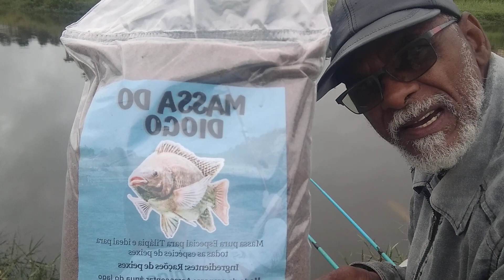O TRIO 3 PERFEITO, AMARO ASA, PESQUEIRO MARAVILHA, E A MASSA DO DIOGO.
PESCARIA SHOW, A MASSA DO DIOGO É TOP, 3 VARINHA TELESCOPIAS DE 3 METROS, COM LINHA DE 4 METROS, LINHA 037 ANZOL CHINU 3 ,BOINHA, N⁰0, PESQUEIRO MARAVILHA EM COTIA SP, AMARO ASA